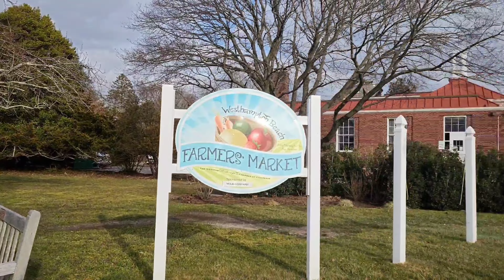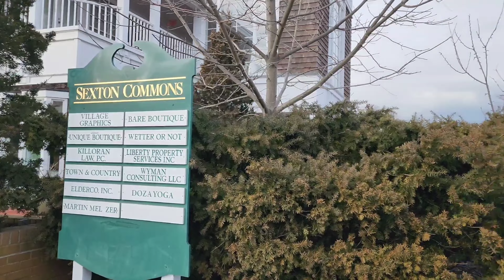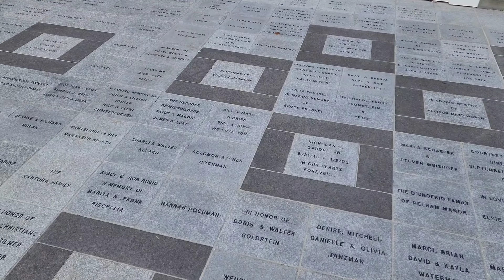🇺🇸Walking tour Westhampton Beach Main Street, WHB, The Hamptons, New York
Westhampton Beach is open all year around. In this walking tour,  you will see that the main street is well animated during the off-season.

Westhampton Beach is a beautiful village located in Suffolk County, New York, on the south shore of Long Island. If you're driving through Westhampton Beach, here are some things you might want to see or do:

Visit the Westhampton Beach Performing Arts Center: This venue hosts concerts, theater performances, and other cultural events throughout the year.

Check out the Westhampton Beach Farmers Market: The farmers market is open on Saturdays from May through November and features locally grown produce, baked goods, and other artisanal products.

Spend some time at Rogers Beach: This public beach is open to residents and visitors and is a great spot for swimming, sunbathing, and picnicking.

Go shopping on Main Street: Westhampton Beach's Main Street is lined with unique shops and boutiques, perfect for a leisurely stroll and some retail therapy.

Visit the Westhampton Historical Society: The historical society has a museum that showcases the village's history and hosts events and exhibitions throughout the year.

Enjoy some local cuisine: Westhampton Beach has a variety of restaurants and cafes, from casual beachside eateries to fine dining establishments.

Explore nearby attractions: Westhampton Beach is close to other popular Long Island destinations like the Hamptons, Montauk, and Fire Island, so there's plenty to see and do in the surrounding area.

 westhampton beach wrestling, westhampton beach football, westhampton beach volleyball, westhampton beach middle school, westhampton beach basketball